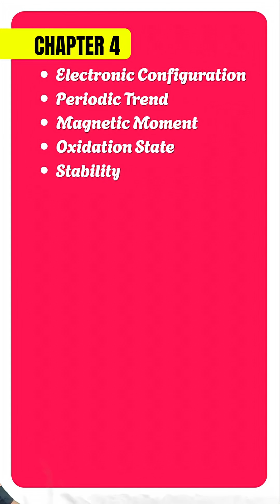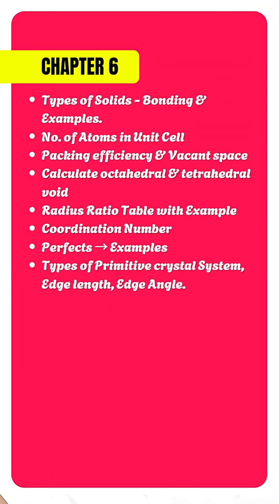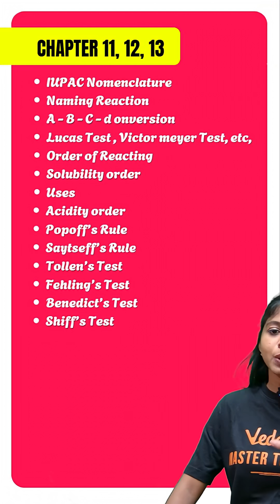12th Chemistry How to Score Full Marks in One Marks | Quarterly Important Question Paper